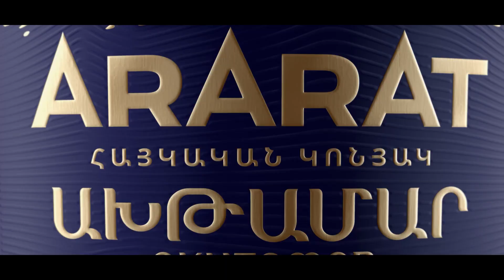Ադրբեջանը հոգեբանական պատերազմ է մղում Հայաստանի քաղաքացիների դեմ, որ մարդիկ հուսալքվեն․ պատգամավոր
«Ադրբեջանն ուզում է այն ամենը, ինչ հնարավոր է»,- այս մասին 24TV-ի «Հարցազրույց» հաղորդման եթերում նշեց ԱԺ պատգամավոր Տաթևիկ Հայրապետյանը։